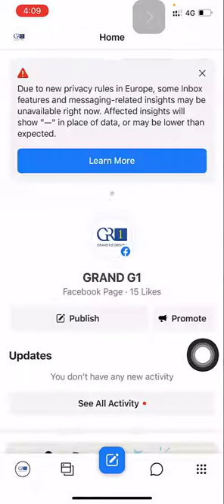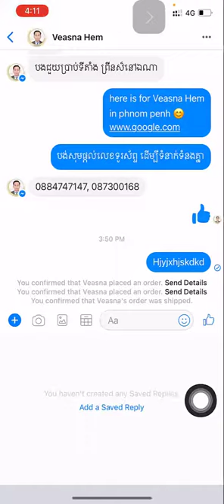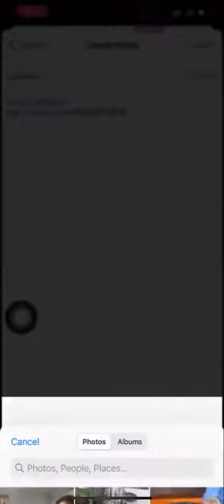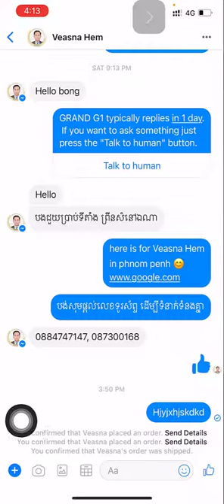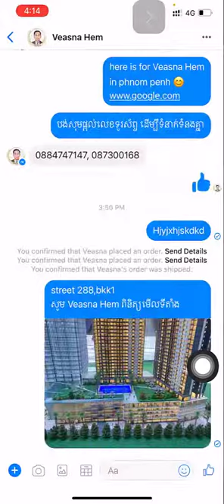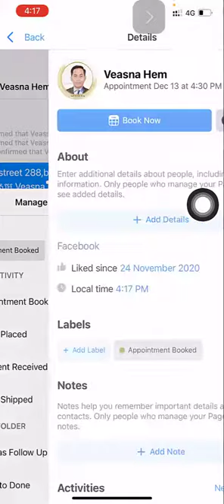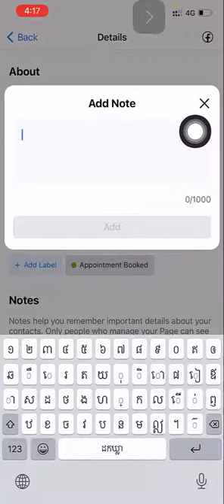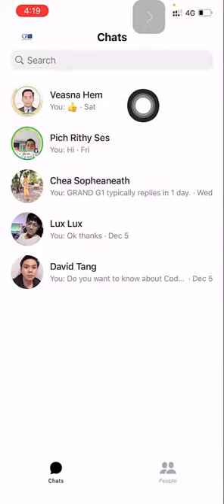02-FB Business Suite (Basic)-Mobile